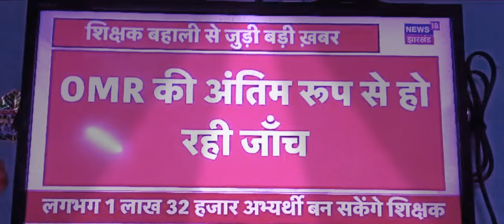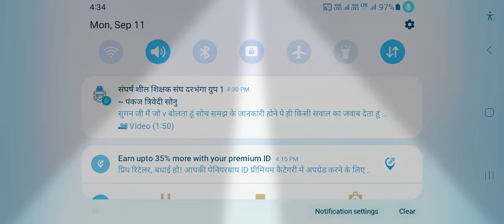शिक्षकों से जुड़ी बड़ी ख़बर